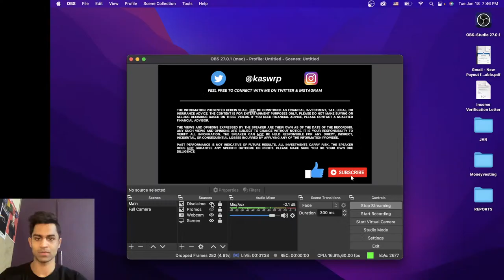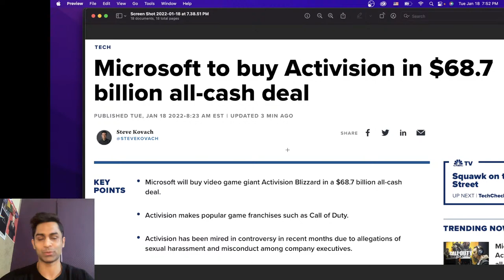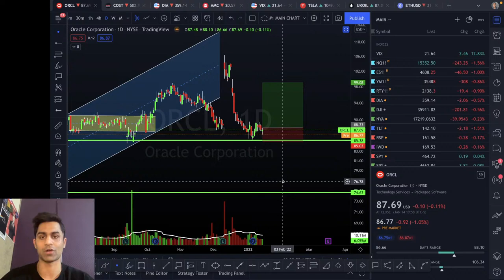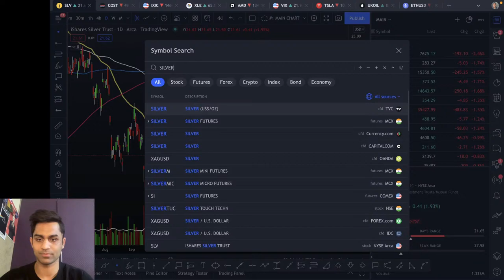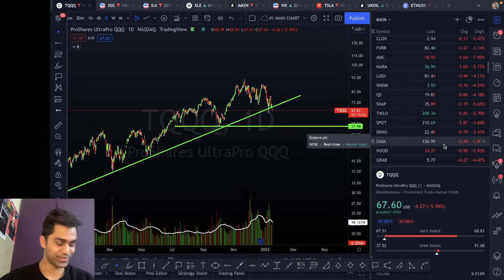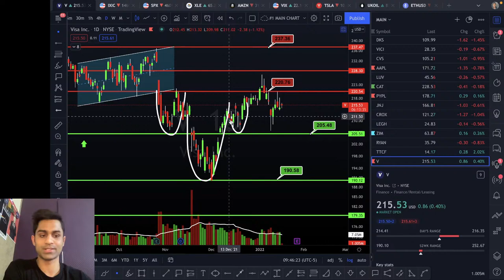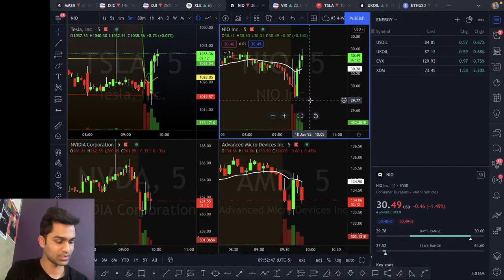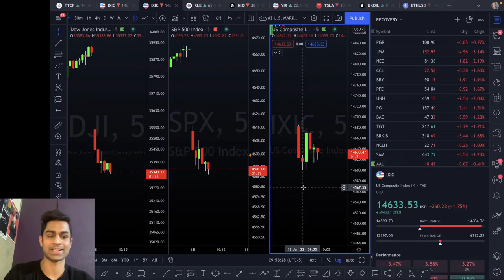🚨 [LIVE]: GET READY for Impact! Market Open!